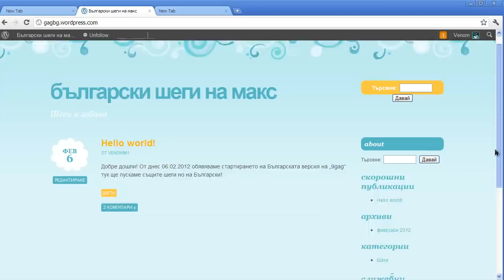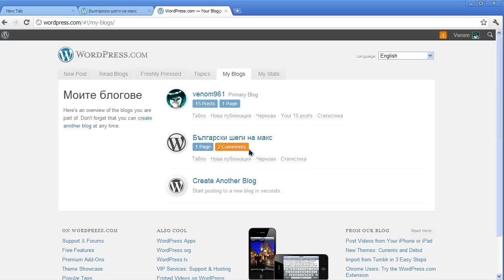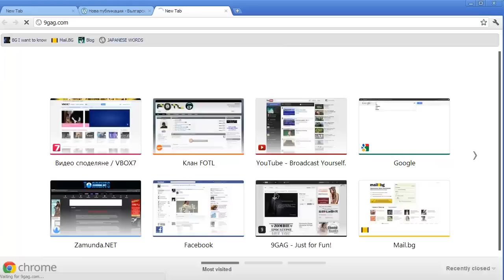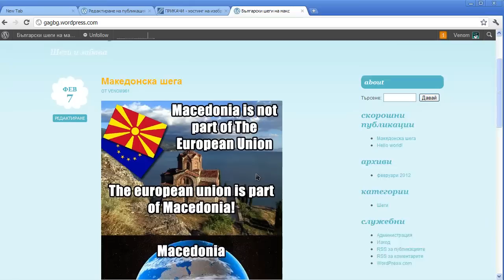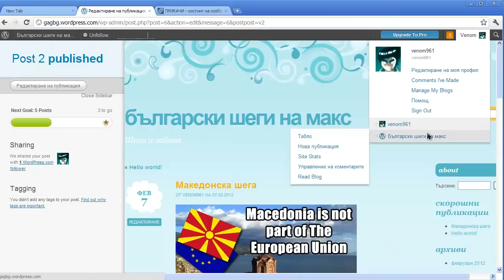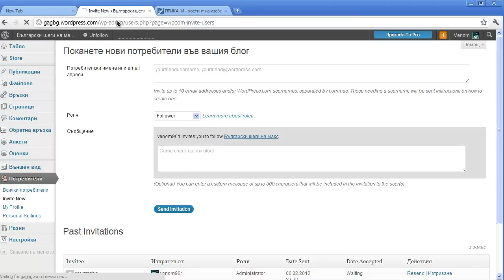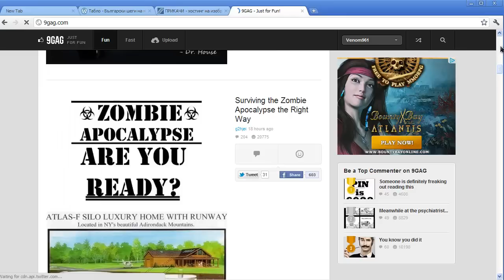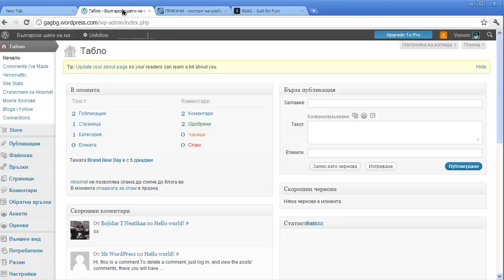Gagbg - Нещо като Българският 9gag